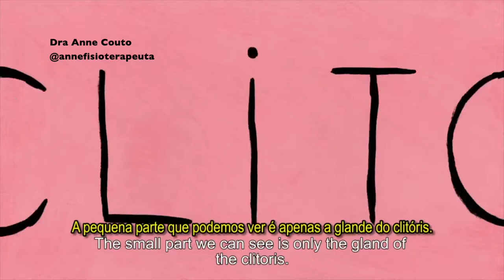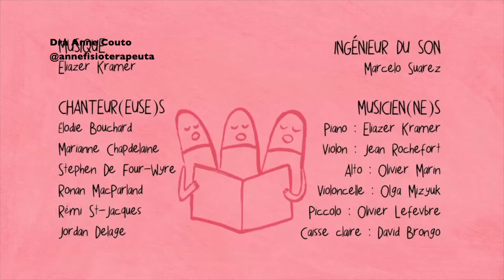O Orgasmo Feminino e o Descobrimento do Clitóris - Anne Couto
A Dr. Anne Couto, especialista em Pelvi-Perineologia, fez questão de compartilhar um vídeo de graduação de uma canadense chamada Lori Malépart-Traversy.

Este curta-metragem recebeu vários prêmios em 2017, com a fabulosa estória do clitóris. Lori conseguiu sintetizar de forma esplêndida, todos os aspectos deste pequeno órgão feminino, destinado exclusivamente ao PRAZER FEMININO.

A narrativa do descobrimento e do comportamento do clitóris durante a relação sexual, esclarece muitas dúvidas acerca dos TABUS que perpassam pela sexualidade feminina.

Se você gostou desse conteúdo, eu te convido a me seguir no instagram.

Tenho dois Canais de divulgação de conteúdo no TELEGRAM, um para os FISIOTERAPEUTAS e outro para as MULHERES, contribuindo para a divulgação de diversas informações do universo feminino, no que tange a saúde da mulher.

Instagram da Anne Couto

Ah! Não se esqueça de se inscrever e ativar o soninho para ser avisado quando tiver um vídeo novo no canal.